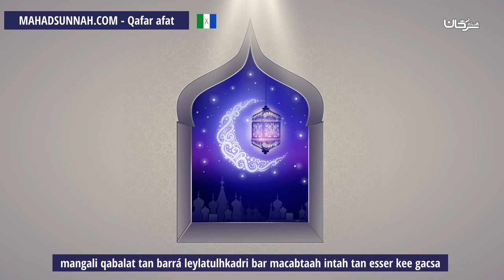mangali qabalat tan barrá leylatulhkadri bar macabtaah intah tan esser kee gacsa ماذا تفعل الحائض